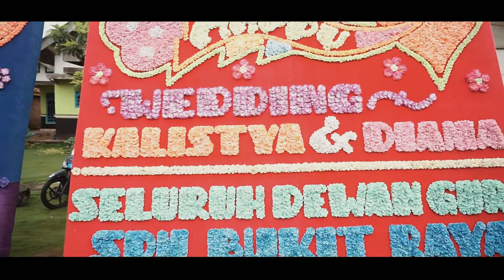Pemberkatan nikah DIANA KRISTANTI & KALISTYA PUTRA BAGUS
makeup Ami Wulan Dari Ast.Ik Nrsantika AyuPraind Henna'art Lens Phooghraphy Mas Pit Febrin Fristyanda Randy